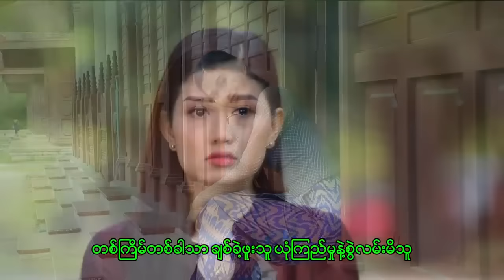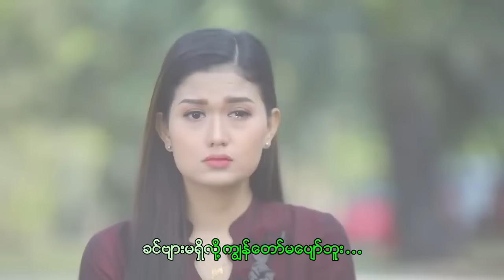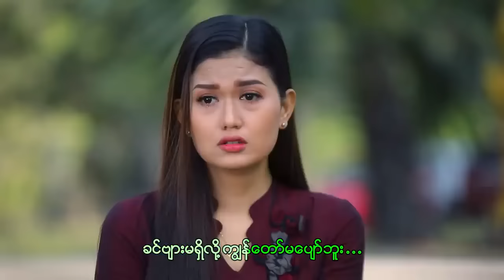Chit Sandar - Mone Myae Par Ya Say - မုန်းမေ့ပါရစေ - ချစ်စန္ဒာ [Official MV]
Song Name - Mone Myae Par Ya Say  မုန်းမေ့ပါရစေ
Artist            - Chit Sandar ချစ်စန္ဒာ
Composer   -  Tha Har Aung  သဟာအောင်
Band             - Evening Star Band
Studio           - Studio1235
Mixing          - KB SoeMoe
Producer      - U Hla Aung
Album           - Single
▼Please check Another video▼
►Ho Tone Ka Chit Thu - Chit Sandar ဟိုတုန်းကချစ်သူ - ချစ်စန္ဒာ [Full Audio]